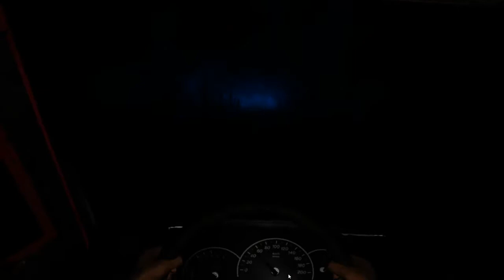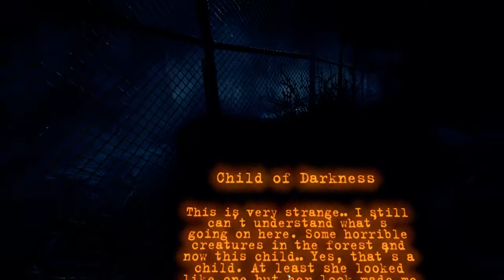Mental Hospital Child of Evil VR - Chainsaw Guy Sucks!!!!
Playing Mental Hospital Child of Evil in VR